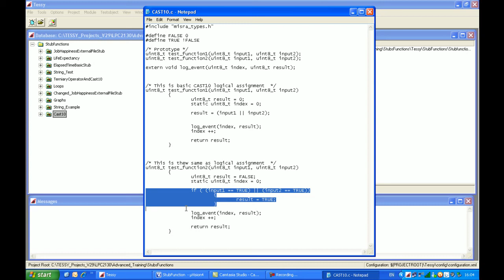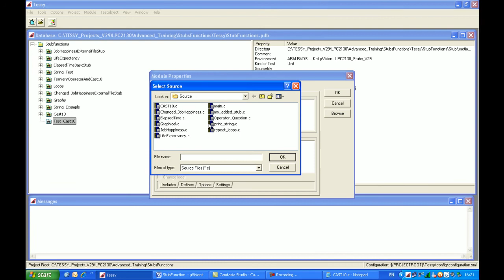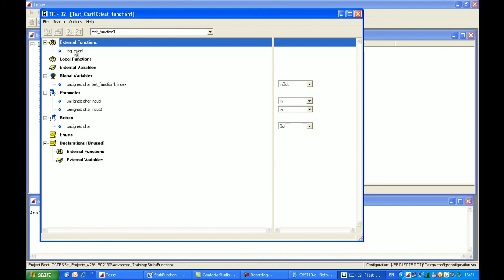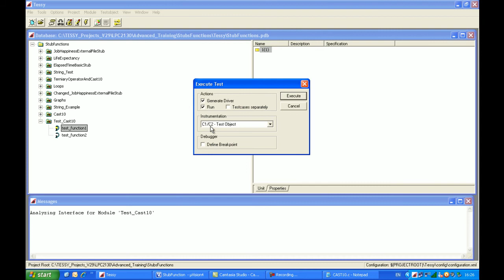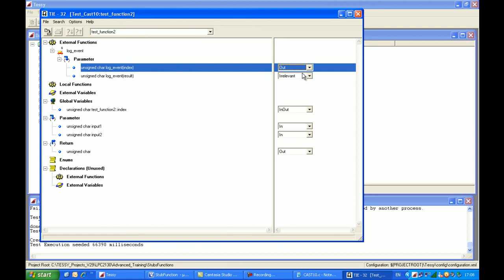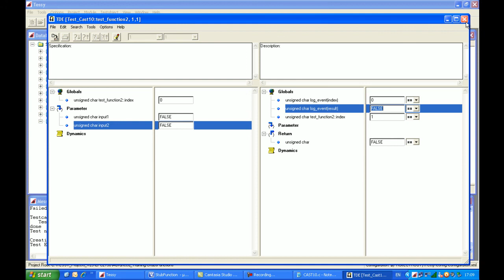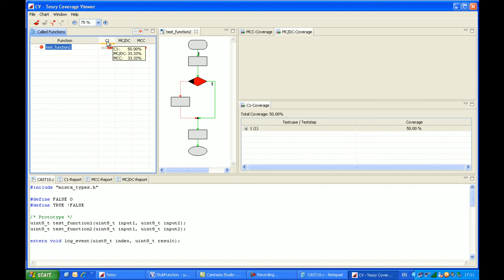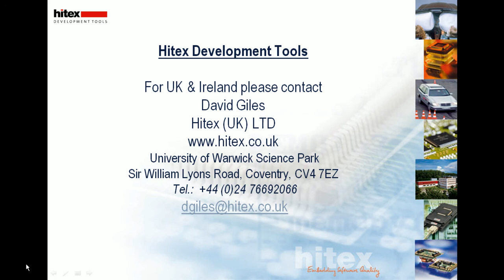TESSY - Logical Assignment Issues With Testing C Software (DO178B - Cast10)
This short demo uses TESSY (the unit testing tool from Razorcat) to highlight the potential problems when trying to test C source code that uses logical assignments, such as Cold_House = (Door_Open || Window_Open)  where Door_Open and Window_Open are logic TRUE/FALSE states.
For Avionics software (DO178B standard)  this is a problems which has been raised as CAST10 issue. This video clips shows TESSY is able to cope with this type of testing.